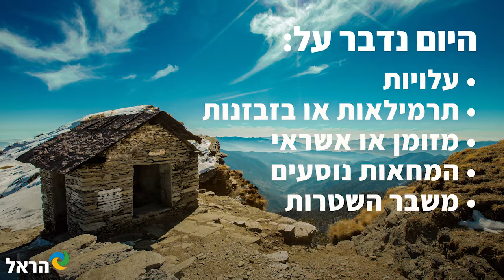התנהלות עם כסף בהודו | מדריך הודו למטייל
סדרת סרטוני הודו למטייל מציגים:  התנהלות עם כסף בהודו. חלק חשוב מההכנה לטיול בהודו הוא להבין מהי  התנהלות כלכלית נכונה בהודו. המומחה להודו דני אברהמי מסביר על העלויות של הודו, הוצאות צפויות לתרמילאים, משבר השטרות בהודו ומתי נעדיף להשתמש במזומן על פני אשראי ולהפך.

0:18 עלויות
1:07 תרמילאות או בזבזנות
2:01 מזומן או אשראי, המחאות נוסעים
2:37 משבר השטרות

** ההרצאה נערכה במקור בלייב בפייסבוק בהנחיית דני אברהמי, hodu.co.il **